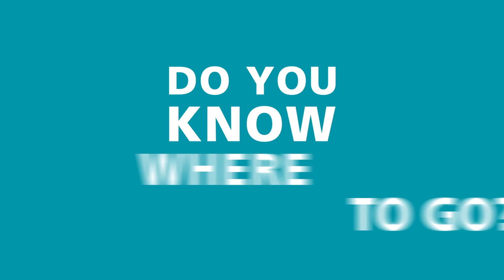Think NHS 111 First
NHS 111 is available 24 hours a day, 7 days a week for non-urgent healthcare needs.